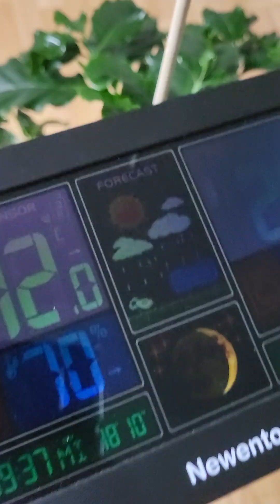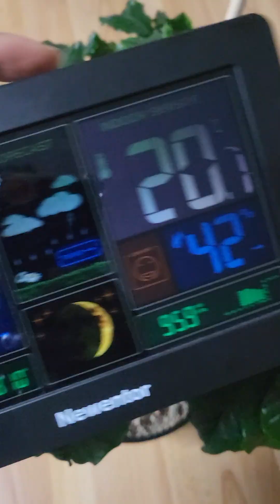العناية بشجرة البن في فصل الخريف والشتاء